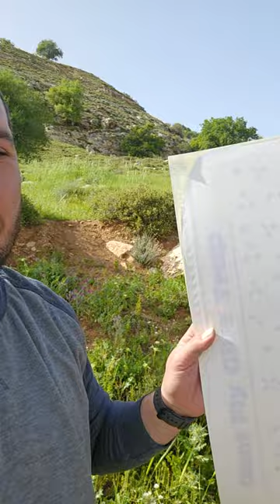افضل حل للتخلص من الذباب والناموس والحشرات الطائرة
افضل حل للتخلص من الناموس والذباب والبعوض والحشرات؟الطائرة ما عليك سوى الانتساب إلى هذه القناة للاستفادة من المزايا: